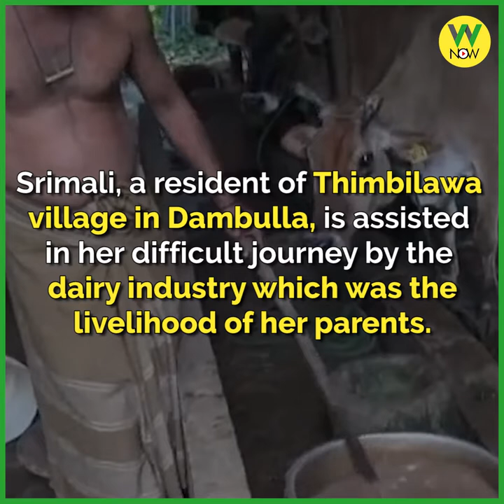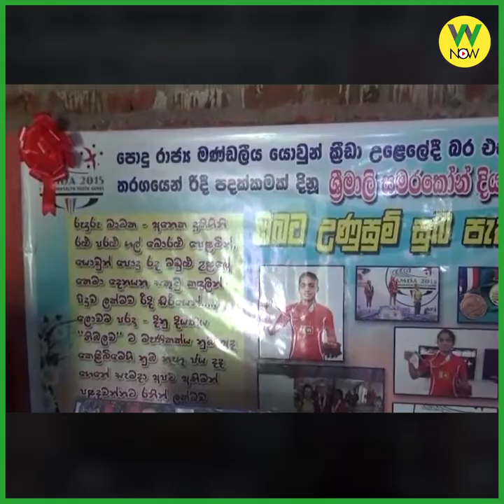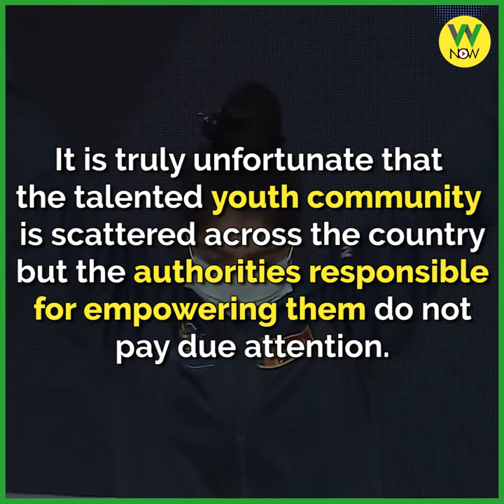Srimali carrying the burden of courage